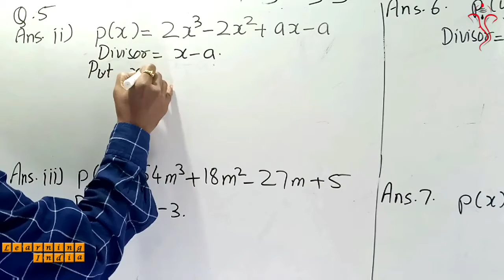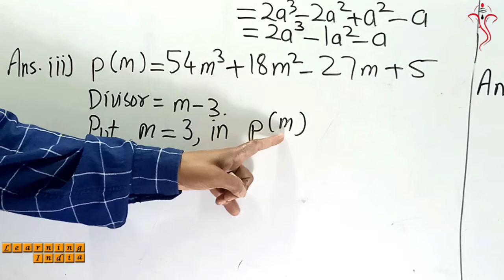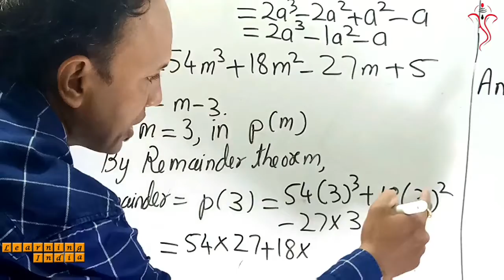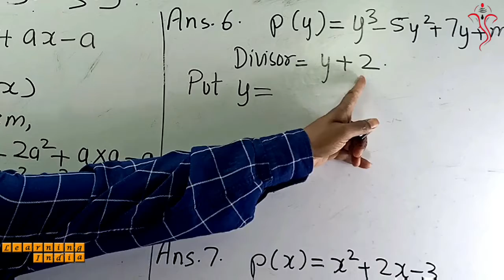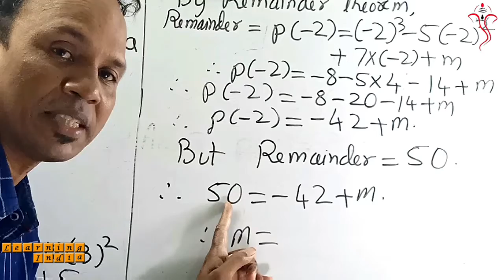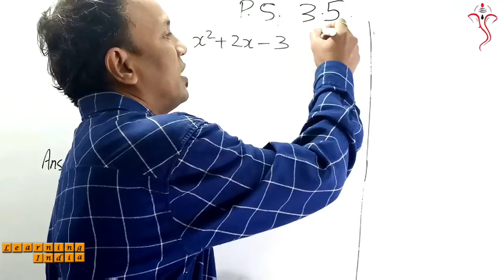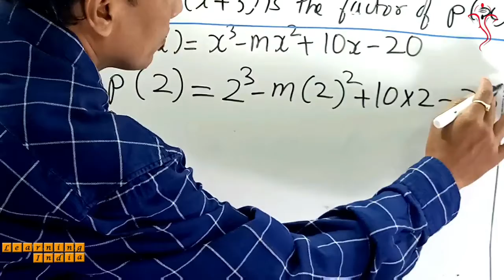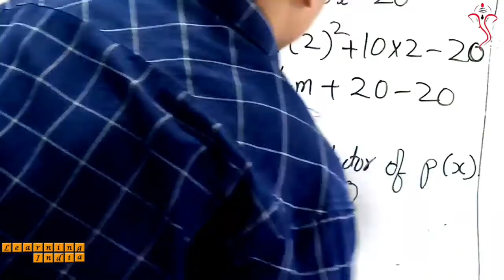P. S. 3.5 - Q 5(ii,iii), 6, 7, 8 - Polynomials - Lesson 3 Class 9th MH State Board New Syllabus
Hello Students,

Practice Set 3.5 - Question 5(ii,iii), 6, 7, 8 - Polynomials - Lesson 3 Class 9th Maharashtra State Board New Syllabus - Maths1

In this video you will about lesson Polynomials and also will learn the types of Polynomials.So watch this video till end and
understand the concept.

We are going to solve all the Practice set in very easy manner. Each Practice set will be explained in very simple and detailed

manner.

Topic Covered

1) Question 5(ii,iii), 6, 7, 8

Watch this video till end and understand the concept.

Maths 1

SETS (Lesson 1)

Real Numbers (Lesson 2)

Maths 2

Basic Concepts In Geometry (Lesson 1)

Parallel Lines (Lesson 2)

Traingle (Lesson 3)

Constructions Of Triangles (Lesson 4)

Quadrilaterals (Lesson 5)

Thanks & Regards
Learning India